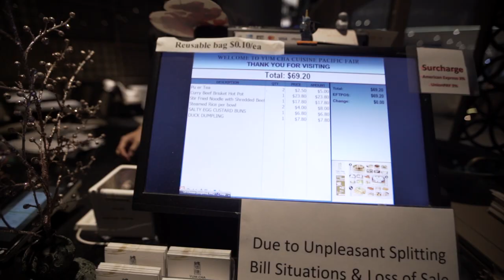OPM Gold Coast Grand Opening - VLOG #43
OPM Gold Coast Grand Opening Vlog!